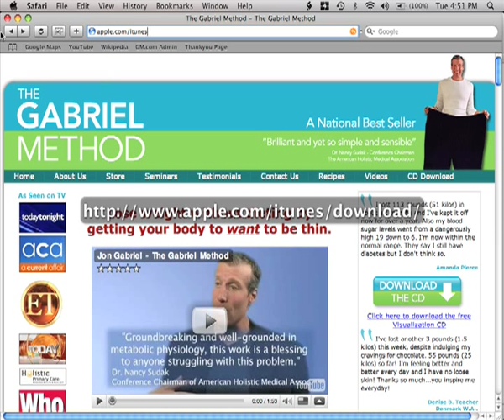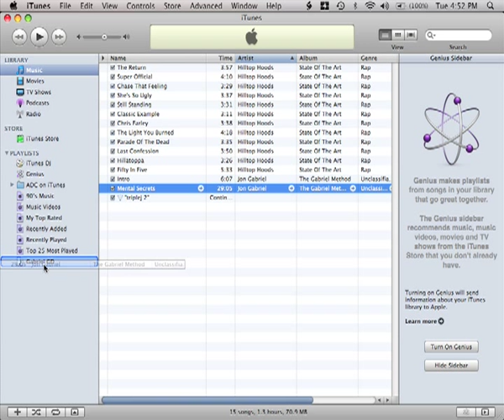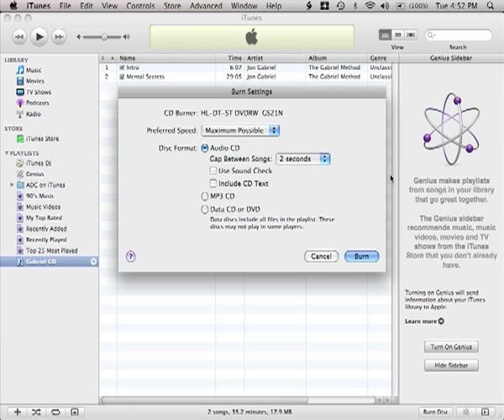Burn CD in iTunes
Learn how to download iTunes to your computer.